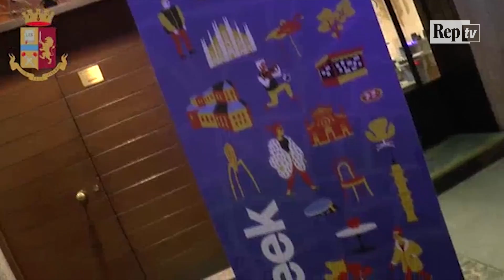Milano: 37 arresti dall'inizio del Salone del Mobile, i controlli della Polizia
Dal 17 aprile, giorno di apertura del Salone a Rho Fiera, ad oggi gli agenti della polizia hanno arrestato 37 persone, dieci solo nella giornata di ieri. Intensificati i controlli alla Fiera e nelle zone della "movida" milanese. .